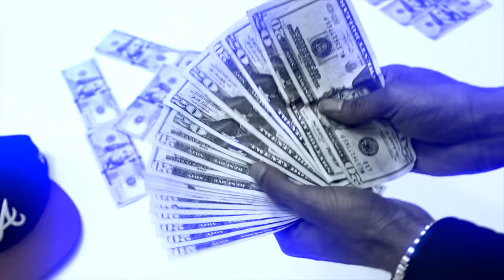Official video Juliano L,s filmed by stick Tv film’s Latest from “Dopespot5 ‼️